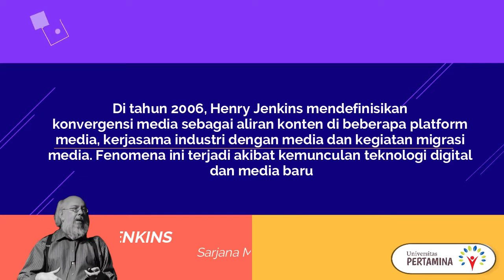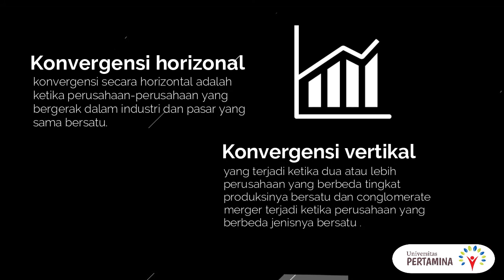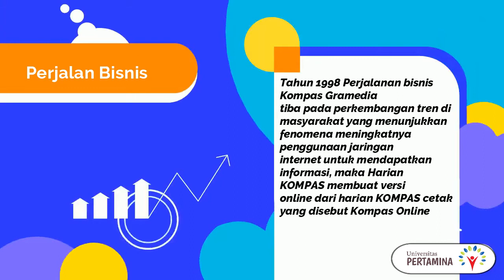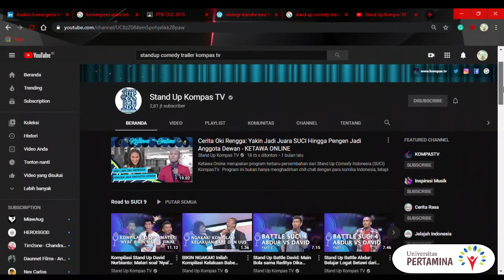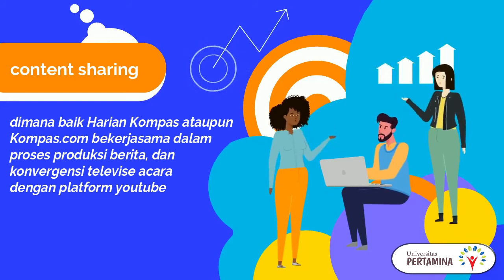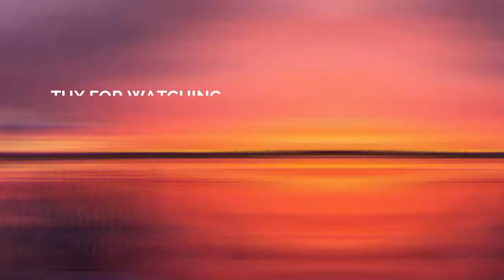UAS_PTIK KONVERGENSI MEDIA (Kompas Group)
Assalamualaikum wr wb, berikut adalah tugas vidio yang menyakut materi KONVERGENSI MEDIA. Semoga bermanfaat

Nama : Bargas Tiar Albani
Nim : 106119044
Prodi : komunikasi C02